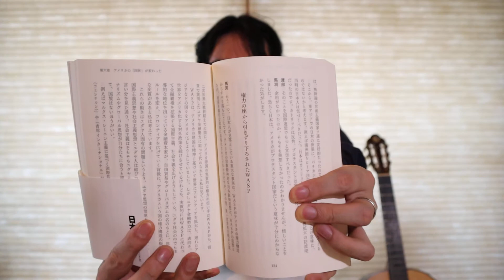岡野ゼミナール#111 第六章・権力の座から引きずり下ろされたWASP。皇紀2680.8/18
岡野ゼミナール#111 皇紀2680.8/17
《第六章・アメリカの国体が変わった。権力の座から引きずり下ろされたWASP》

◉マルクス・レーニン主義に基づく国際共産主義運動に『第三インターナショナル(コミンテルン)や『青年インターナショナル』がありましたが、世界革命を目指すという点で、ユダヤ思想そのもの。

1943年、スターリンの変節で一国社会主義論が支配的になると、事実上 ソ連外交機関になり、インターナショナルは解散となる。

スターリンが、国際金融資本家からの力を借りて世界革命を追求するのを止め、China共産党との合弁会社の挫折し、ソ連は自国の利益を優先させる様になり、国際金融資本家と利害が衝突し、ソ連国内の権力闘争が激化。

1953年、粛正がエスカレートし、朝鮮戦争休戦前にスターリンが暗殺される。

◉国際主義思想のもう一つの側面。
各々の国家主権を制限する国際組織。

例えば、第一次世界大戦後にウッドロウウィルソン大統領の呼びかけで発足した国際連盟。米国議会で3分の2に達しなかった為、アメリカは加入できなかった。そも、国際連盟の思想自体が、国境の敷居を下げ、各国の主権を制限する国際組織ゆえ、ユダヤ思想そのものである。

第二次大戦前になると…
アメリカ国内で社会主義が力を持ちました。
ルーズベルト大統領のニューディール政策は、失業者の救済など虐げられた人たちのための政策でもありましたから、まさに社会主義です。

ユダヤ思想のもう一つの特徴が…
この『虐げられた人々を解放する』という思想です。

ユダヤ民族の解放のために、全人類を解放する。

◉ルソー以来の解放思想の危険性は…
世界の少数派に「団結して多数派に反乱を起こせ」とけしかける。

そして、『自分たちユダヤ人がその主導権を握るのが、共産主義革命であり、人民戦線方式』でした。

世界のあらゆる虐げられた人々、社会的弱者に、主流派に反抗して自らを解放しろと吹き込むのです。

ユダヤ思想は日本にも深い影響を及ぼしていて、左翼リベラルや社会主義者は…

マイノリティ、在日やいわゆる被差別部落、貧困層に対して、社会の秩序やマジョリティに「反乱せよ！」と呼びかけている。

その行きつく先は世界解放思想であり、国境をなくし、国家をなくせば慮げられた人たちは解放されるという幻想です。

左翼知識人は、事実上…
『ウォール街が推進している世界のグローバル化と格差拡大運動の代理人』として使われている。

こうなった理由の一つは…
☆『アメリカでの言論戦、思想戦にユダヤ人が勝利した』からです。

◉アメリカには十九世紀の終わり頃から…
『ユダヤ移民が増加し、主としてロシアから二百万人もやって来た』のである。

彼ら(ユダヤ移民)は、黒人、アジア系、ヒスパニック系らのマイノリティと一緒になって、WASPが権力を独占しているのはけしからんと、引きずりおろした。

オバマ大統領の外交問題題問で、元国家安全保障問題担当大統領補佐官としてアメリカ政治に大きな影響力を持つ『ズビグニュー・ブレジンスキー』は…

「WASPを没落させ、アメリカを動かすようになったのは自分たちユダヤ系だ」と認めています。

「WASPの地位の低下とユダヤ系アメリカ人の台頭とは時期が一致する」(「孤独な帝国アメリカ」朝日新聞社)。

アメリカ社会は様々なエスニックグループによって文化的、政治的に多様化し、アメリカのアイデンティティは多様化した。

「そのように仕向けたのは、ユダヤ系移民だ」と。

ユダヤ系アメリカ人が台頭してきたのは二十世紀になってからです。

1880年
大量のロシア系ユダヤ人が入ってきて、三十年後ぐらいから力を得てきた。

彼らはコツコツと働いて、一世代かけて台頭しました。

プレジンスキーは同書で…
『少数民族の地位向上をマイノリティが共同で働きかけることにより、最強だったWASPの影響力を低下させる方法を取った』と書いています。

WASP没落の後、
「ユダヤ社会がアメリカ社会の支配的エリートになった」と公言しているのです。

その証拠の一つが…
連邦最高裁判所の判事の構成です。

オバマ大統領まで、WASPどころかプロテスタントが一人もいない状況になっているのです。

続く。